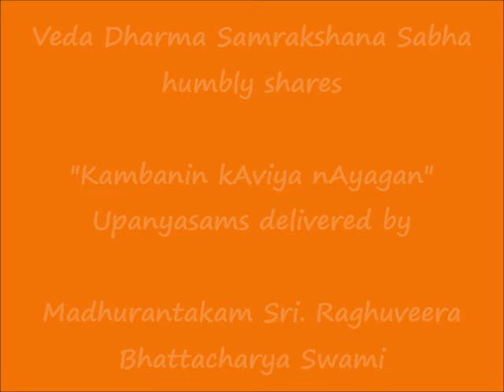045 - நாட விட்ட படலம் (nAda vitta padalam) - கம்பனின் காவிய நாயகன் (Kambanin kAviya nAyagan)